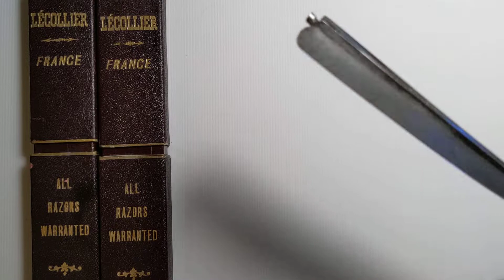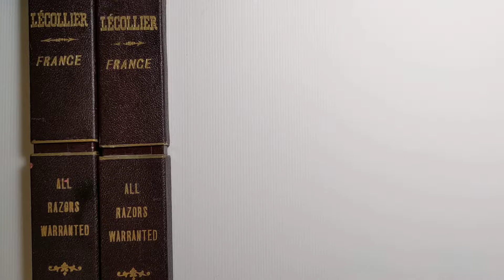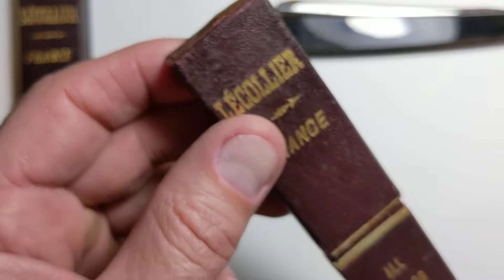Суперэлегантные фрэймбэки+предзаказ для Андрея.